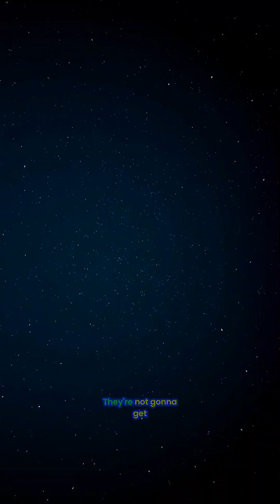Evolution? Kent Hovind Debunks THEORIES in 60 SECONDS!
Was Earth a molten ball of hot rock 4.5 billion years ago? Examine the science behind claims made by National Geographic & Fact Monster. Separating fact from theory in cosmic origins.